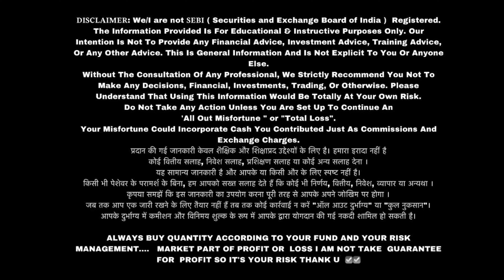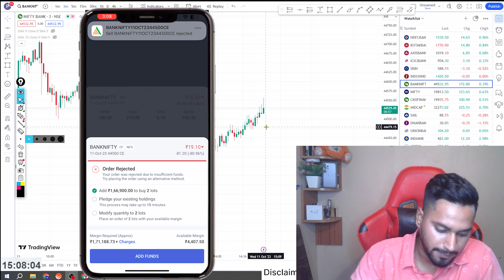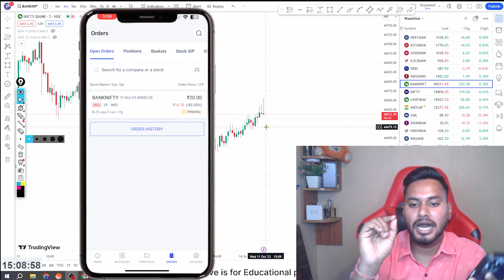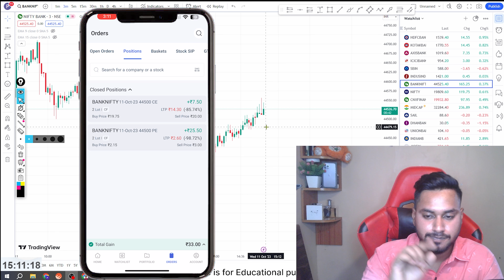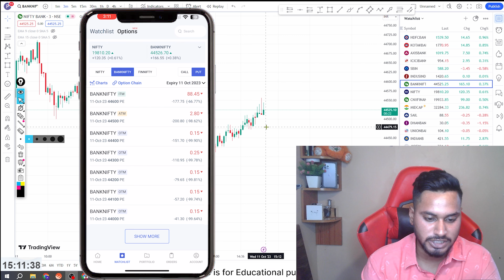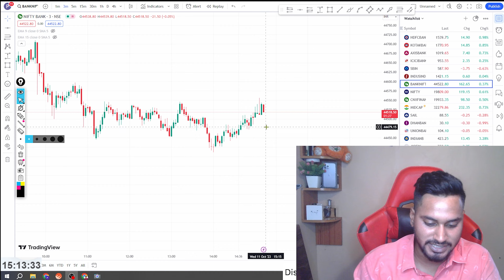How to make correct entry and exit & SL || Watch full video you will understand everything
Your Query:- 👇👇

Stop Loss को Trail करना सीखो
Angel one me stop loss ko trail kaise kare
trailing stop loss in angel one